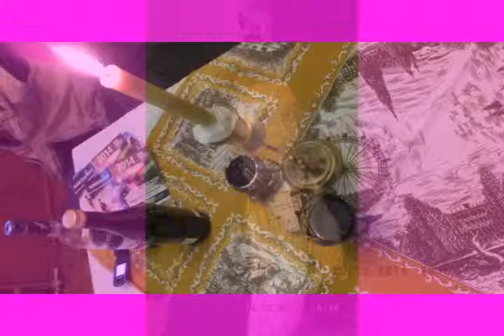JERUSALEM FOTO=KREATIV FOTO=ISUS 1/888=SALAVANA=HILANDAR-SVETI SAVA=ST CATHERINE MONESTRY-MT SINAY